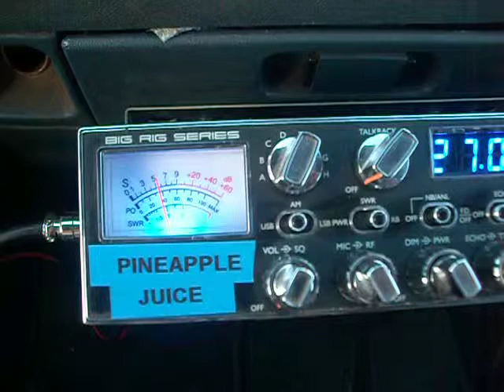PINEAPPLE JUICE KAUAI & MR NOISEMAKER IN AR ! ROCKING ON !